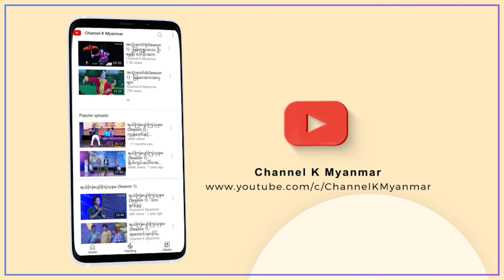Watch On YouTube - Solo Myanmar နာဂခရီးစဉ် အပိုင်း (၂)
❝ Solo Myanmar ❞ အစီအစဉ်ကို Channel K Youtube Channel တွင်ဝင်ရောက်ကြည့်ရှုနိုင်ပါပြီ ။

နာဂခရီးစဉ်တွေထဲမှာ ချင်းတွင်းမြစ်ဝှမ်းတစ်လျှောက် နှစ်ညအိပ်သုံးရက် စက်လှေနဲ့ခရီးသွားခဲ့ရတဲ့အတွေ့အကြုံတွေကလည်း အမှတ်တရတစ်ခုပါပဲ။ ကွဲပြားခြားနားတဲ့လူနေမှုတွေ၊ မြင်ရခဲတဲ့ ရှုခင်းတွေကို ပရိသတ်များလည်း အတူလိုက်ပါခံစားကြည့်ရှုနိုင်ဖို့ တင်ဆက်ပေးလိုက်ပါတယ်။